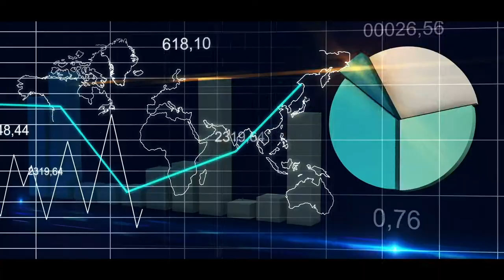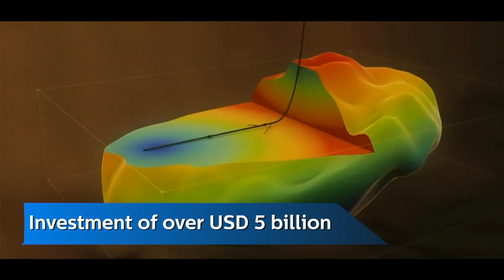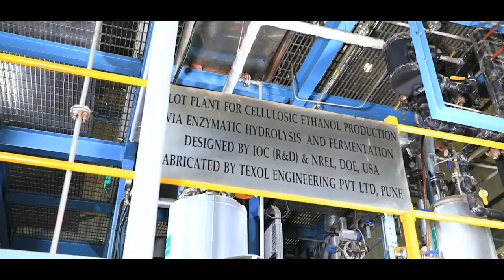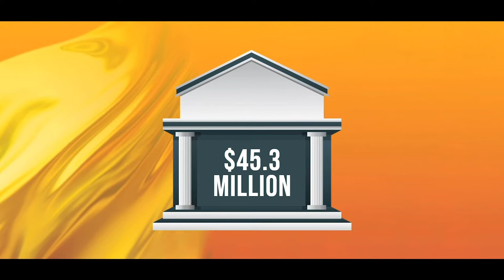Petrotech 2019 - Inaugural Film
Inaugural Film for Petrotech 2019. The event was inaugurated by Prime Minister Narendra Modi